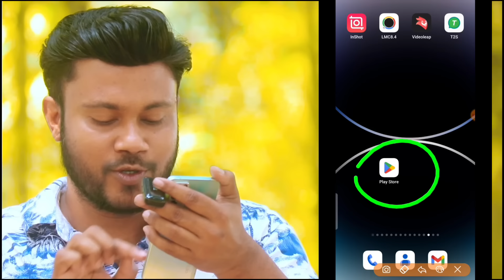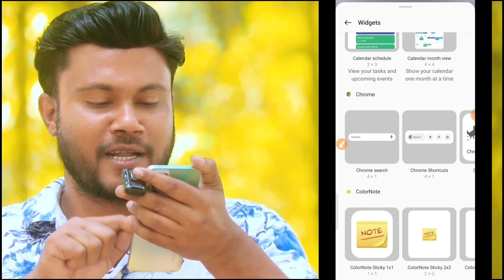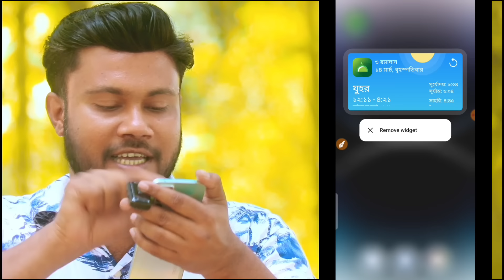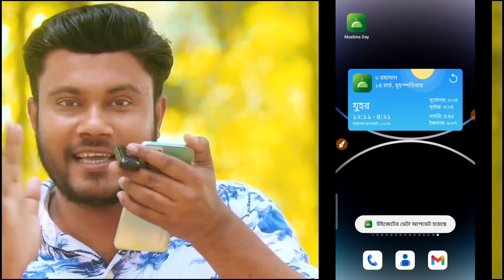মোবাইলে দেখাবে ইফতারের সময়সূচি মজাদার সেটিংস | Shohag Khandokar